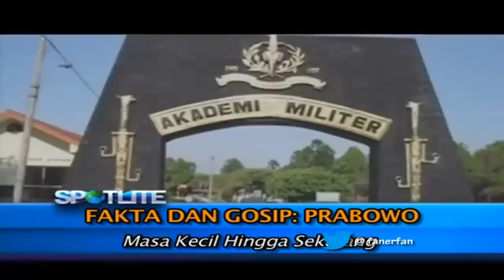Track Record Prabowo Subianto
Berikut adalah beberapa catatan Track Record Prabowo Subianto.

Versi Spotlite